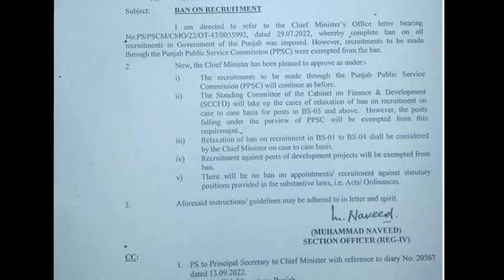ban on new recruitment released|| class 4 jobs open||Punjab big announcement||good news employees